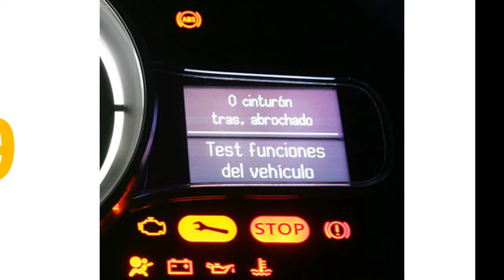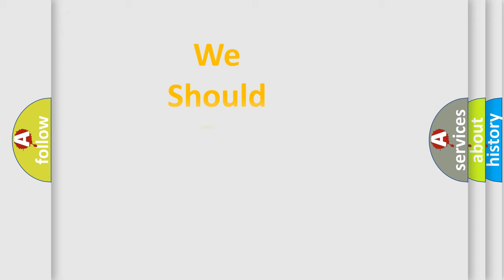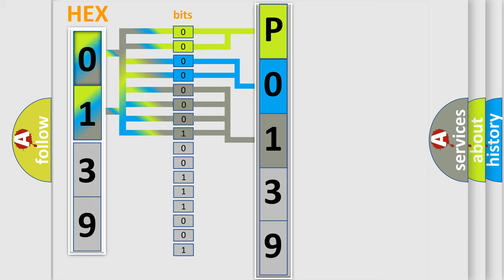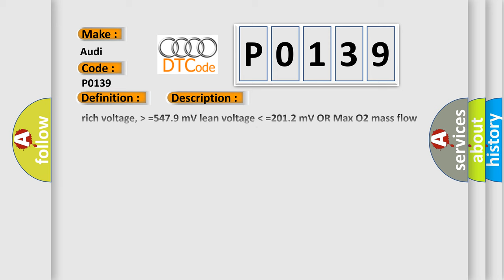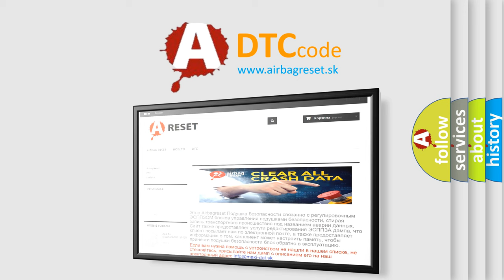DTC Audi P0139 Short Explanation